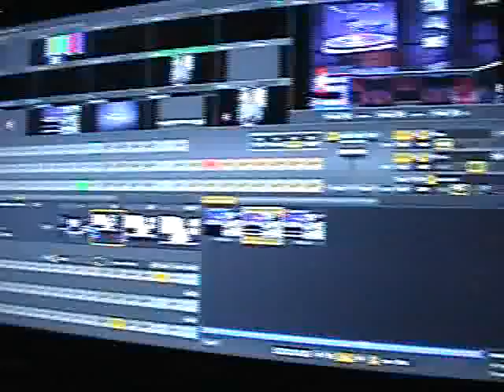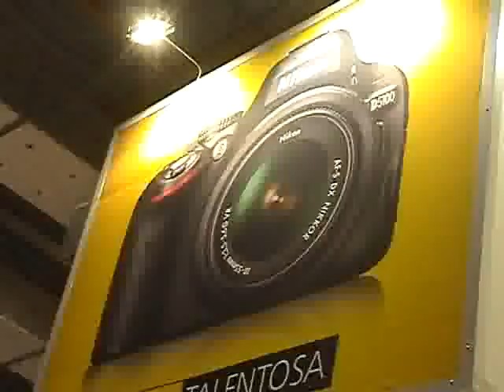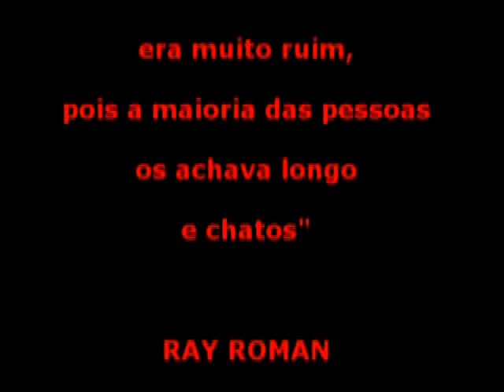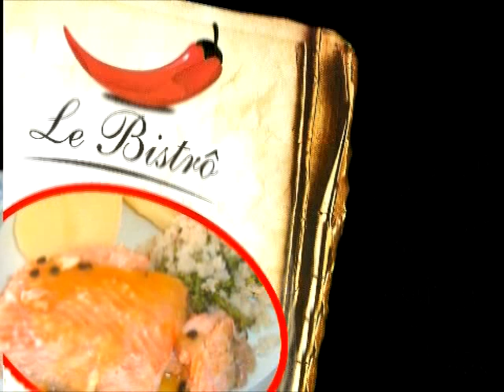PHOTO IMAGE 2011_EXPO CENTER NORTE_SP_PROGRAMA FÁBIO CÂMARA.flv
Fábio vsita a 19 a PHOTOIMAGEBRAZIL 2011,no EXPO CENTER NORTE SP.o maior evento de foto e imagem da América Latina e uma das mais importantes feiras de negócios no setor.Na feira,as ultimas tendências e lançamentos de Tecnologias em CONSUMER ELETRONICS.Destaque para a Palestra e WORKSHOP do Cineasta norte-americano RAY ROMAN,o MAGO dos filmes de casamento no mundo.A Feira eé uma realização da ALCANTARA MACHADO.